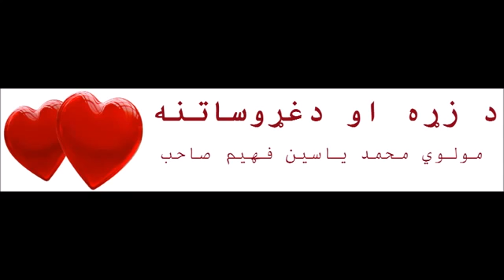د زړه او دغړوساتنه, Maulana Mohammad Yasin Fahim, Pashto Islami Bayan